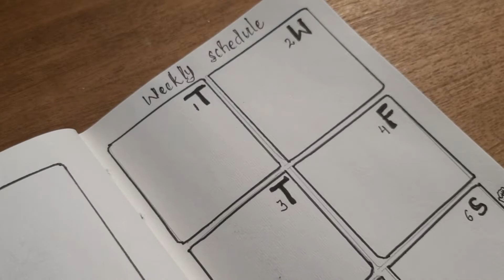FEB☁️|bullet journal🌈|minimalist idea|The happy girl🧏‍♀️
Hellooo
I'm back with an another video.This is going to be February bullet journal making.Its pleasant when you watch this video and you will love it.

please wear a mask and stay safe🥺💯